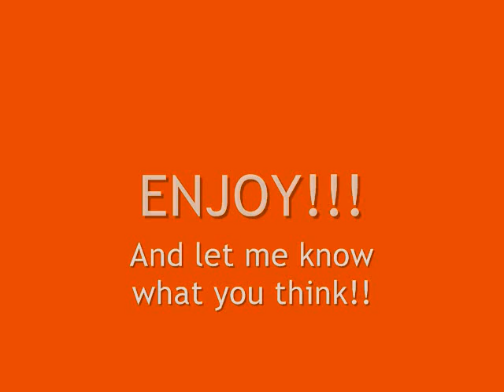Fall For You: Chapter 91 [Forever & Always.]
Hey everyone!
So, it took me forever to think of a title.  And that's the best I could come up with.
I couldn't use anything funny because its a very bittersweet chapter.  Joe and Grace have to have SOME chapters not filled with hilarity and sarcasm.  haha.

Anyways, the season is coming to a close soon.  The date chapters are ending there and I'm going to end it.  I'm not sure how many more chapters, though.

Oh, and I'm currently rocking out to Backstreet Boys.  Be jealous.  =)
"Grace?"  Joe whispered into the silence.

"Yeah?"  I whispered back.

"Do you think that...I mean...I know its crazy talk but...do you think that...we could be together...forever?"  I was taken quite aback by this question.

"Why not?"  I answered truthfully.  "I mean, youre everything and more than what I looked for in a partner for life.  So, why not?  I wouldnt mind."  I smiled up at the sky and I felt him turn towards me.  I mirrored the motion as he continued to play with my hair.

"Really?  You really mean that?"  I nodded as our eyes locked.

"Yeah.  I mean it wholeheartedly."  He smiled my favorite genuine smile and gave me a kiss on my forehead.  "What about you?"  I asked.  I mean, I just opened up to him and I feel kinda vulnerable right now. I mean...what if he didnt feel the same way?  Im sure he does, though...maybe.

"Of course I want us to be together forever.  Forever and always, even.  You are more than what Ive ever hoped for, even dreamt of.  Youre beautiful, smart, funny, kind, caring, understanding, sexy, and just...perfect.  Youre the perfect girl."  A pang of guilt shot through me.  Im nowhere near perfect.  Im lying to him about what Im really here for.  But, he kept going on.  "You are interested in sports, you have a great taste in music, you are honest, trustworthy, you dont take shit from anyone, you stand up for what you believe in.  I dont think God could have created a more perfect woman than the one here before me."  I closed my eyes.  Joe, Im not honest.  Im not.  Im lying to you about my name, why Im really in Wyckoff and your life and Im lying to you about Peter, the one at the top of his hit list.  More like kill list.  Nonetheless, I smiled at all of his compliments and he finished by saying,

"I love you."  I know he...WHAT?!  He...loves me?  Like...legit loves me?  Oh my gosh.  "I know its really not what we should be saying to each other right now, but I just cant help but to feel it.  Ive loved you since the day that Math project was assigned to us and when you actually started talking.  I didnt realize it at the time, but...its true.  I love you.  And if you arent comfortable saying it yet and its too soon, you dont have to.  I just wanted you to know how I feel about you."  He said quickly after my brief silence.  I thought about it...wait.  Why the hell am I using my head?  I should use my heart.  And I felt my heart swell up and beat faster than ever at the thought of Joe loving me.

"Joe."  I said, looking at him in the eyes.  He smiled.

"Yeah, babe?"  I smiled and took a deep breath.

"I love you too."  I whispered into the night.  He started to grin and then, all of a sudden, he was rolling on top of me, looking down at me.

"You have no idea how long Ive waited for you to say that to me."  I smiled up at him as he came down and gave me the most passionate kiss weve ever had.  Our feelings were on the table and there was no going back for me.

I am madly in love with Joseph Jonas; the boy I hated when I first arrived in Wyckoff, NJ.

The boy I swore I was going to hate for the rest of my life.

The boy who I became friends with after being forced together by fate.

The boy who has caught my special attention.

The boy who was my first kiss, first boyfriend and my first love.

Huh.  Who would have thunk it?  Interesting line of events, right?

I thought so too.

He pulled away from the kiss as we gasped for breath.  I just grinned up at him and I dont think Ive ever been so happy in my entire life.  He rolled off of me, we resumed our position on the blanket and just kept gazing at the stars, for Joe saying the words I love you was on repeat in my head.

Nothing or no one can bring me down now.  Not Peter, not Drake, not Chad, not Schuyler, not Bryan.

Nothing.
It's a tie between sugar and oatmeal raisin.  haha.

Backstreet Boys or *Nsync?